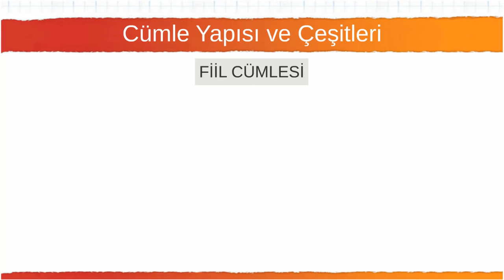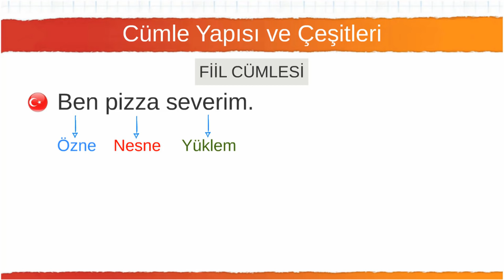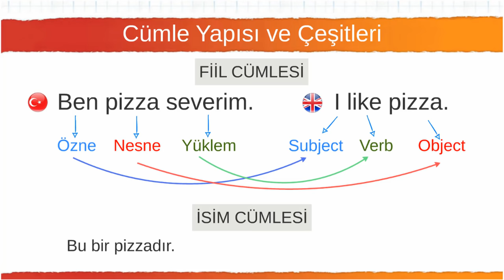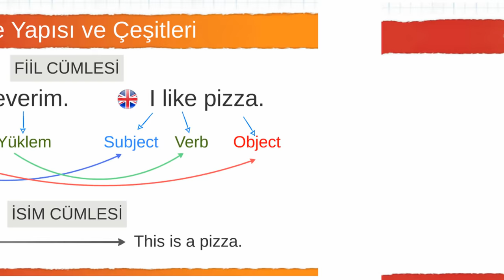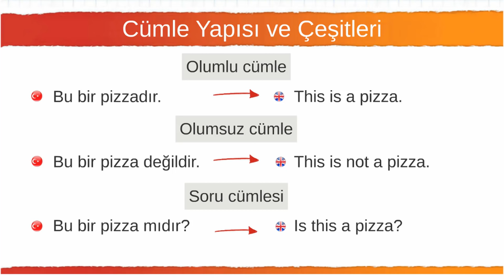006 Cümle Yapısı ve Çeşitleri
Bu video İngilizce eğitim setimizin sesi yükseltilmiş tekrarıdır.